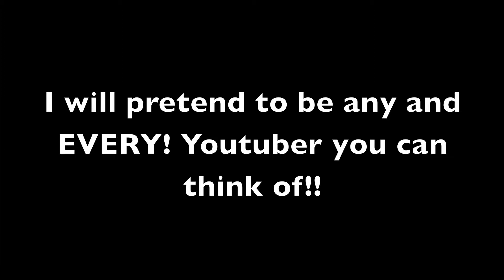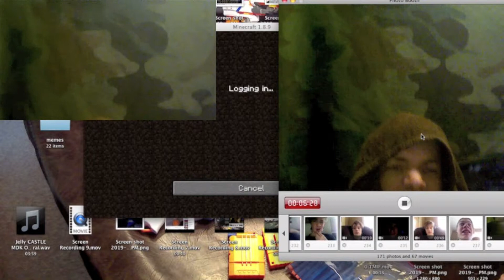B.T.Y Episode 1 | The Chicken!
WELCOME TO EPISODE ONE OF BE THAT YOUTUBER!!